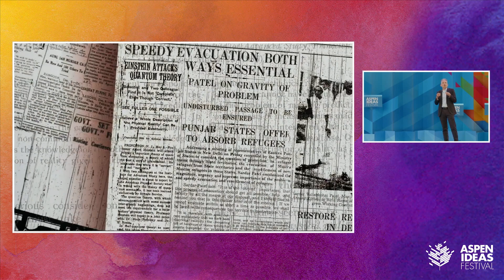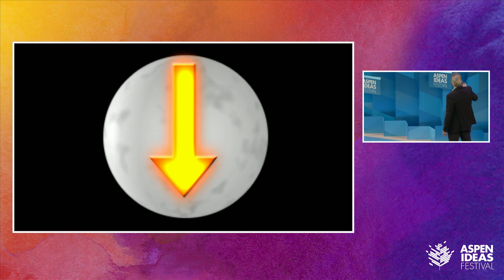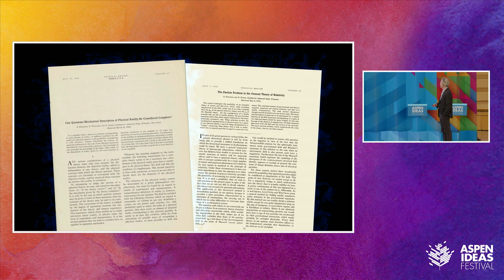Brian Greene at the 2023 Aspen Ideas Festival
This presentation was a part of the Afternoon of Conversation at the 2023 Aspen Ideas Festival